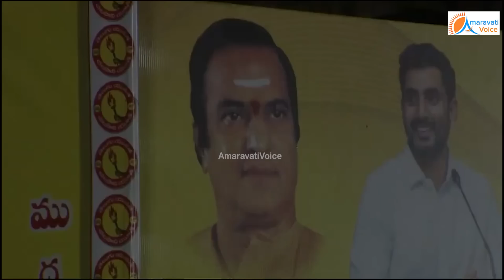ఏంటమ్మా, డీఎస్పీ. ఓ ఎగురుతున్నావ్ అంట.. కొద్దిగా తగ్గు, నీకే మంచిది..నీ కధ ఎలా తెల్చాలో నాకు తెలుసు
ఏంటమ్మా, డీఎస్పీ... ఓ ఎగురుతున్నావ్ అంట..
కొద్దిగా తగ్గు, నీకే మంచిది..
నీ కధ ఎలా తెల్చాలో నాకు తెలుసు..